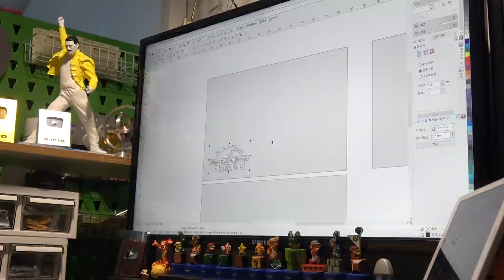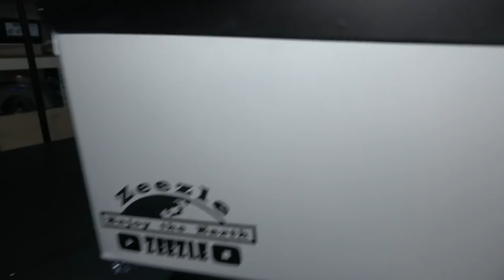[제작] 구식 탄통의 힙한 변화 ! (Ammo Can Insert Tray)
이번 영상은 탄통을 가지고 리폼도 진행하고

내부 트레이를 만드는 영상을 찍어봤습니다.

감사합니다.